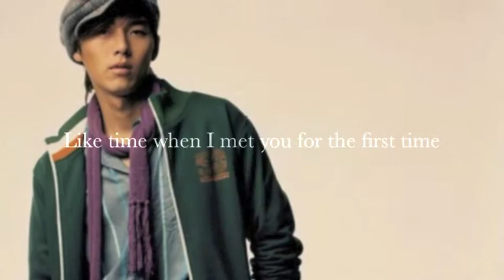My......Hyun-Bin MV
Fan-MadeMV